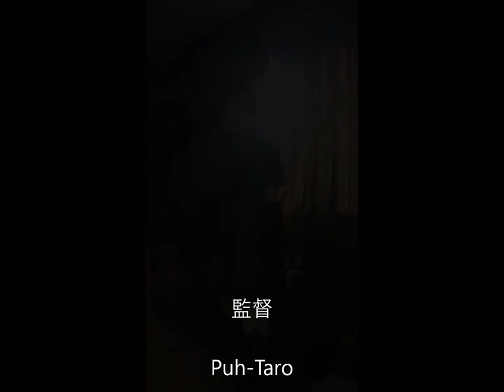kigurumi mask NANA Police 01r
コスプレ服です。